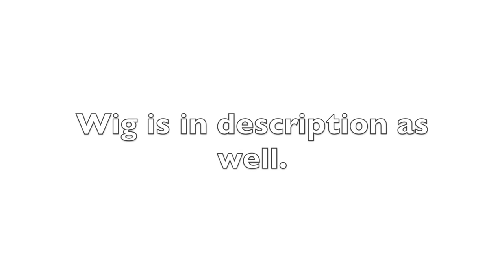80-Year-Old Recreates Youth - Stunning Makeup Transformation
80-Year-Old Recreates Youth - Stunning Makeup Transformation

My mother, Joann Hopkins, has been putting her face on since she was a teenager. Other than in these videos, I have never seen her not completely put together. Life hasn't always been easy for her. But as she has always said, "I can't control everything, but I can control how I look."
She also goes into surgery in full makeup. She just says, if it bothers you, you will have to take it off when I'm asleep. So far, they have not.

She feels better after the makeover and sings, "I feel pretty."

By the end of this video, you will see how this 80-year-old recreates her younger face! Enjoy.